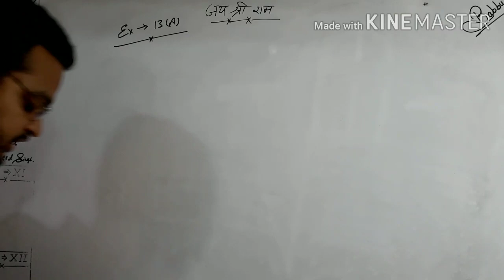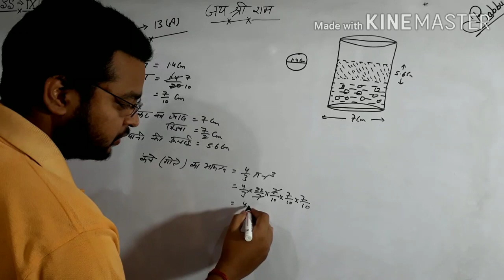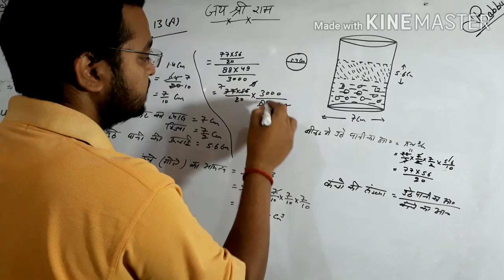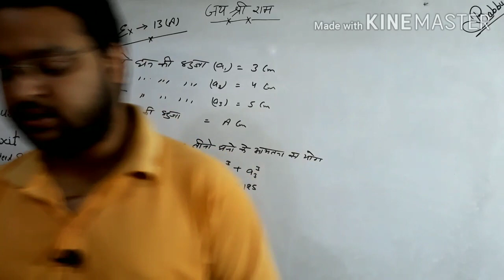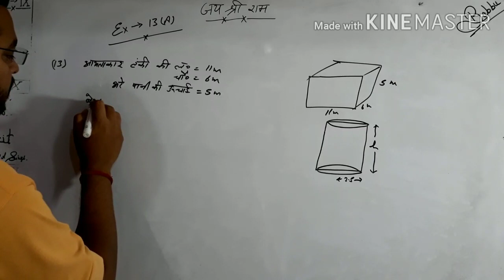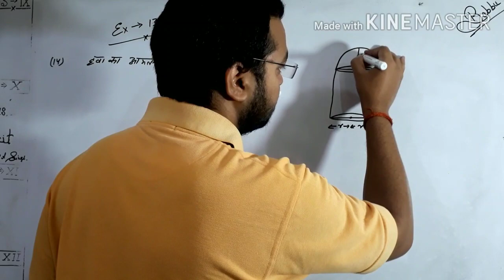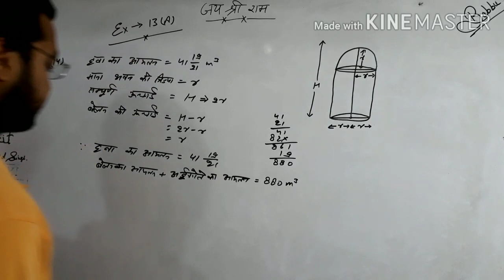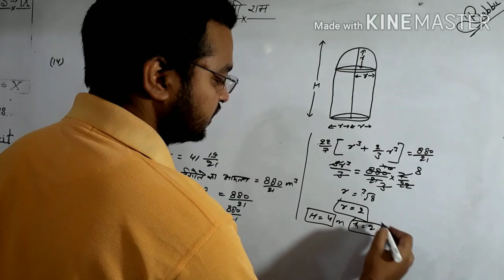Manohar re Chapter 13 Surface Areas and (पृष्ठीय क्षेत्रफल और आयतन) Ncert Class 10 Ex-13(A) Part-4